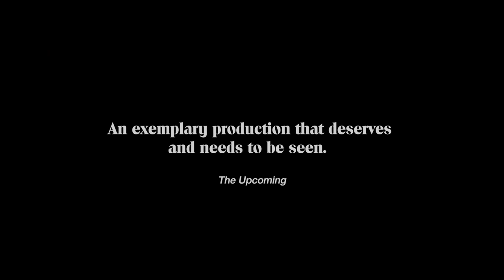Under Milk Wood (National Theatre Collection 3 on Drama Online) | Trailer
The retired sea captain yearning for his lost love. The landlady living in terror of her guests. A father who can no longer access his memories. Michael Sheen, Karl Johnson and Siân Philips breathe new life into Dylan Thomas’ poetic masterpiece. Under Milk Wood is part of the National Theatre Collection 3, available exclusively on Drama Online.